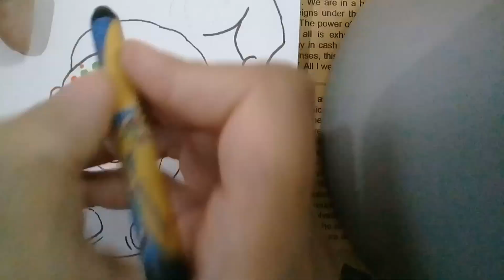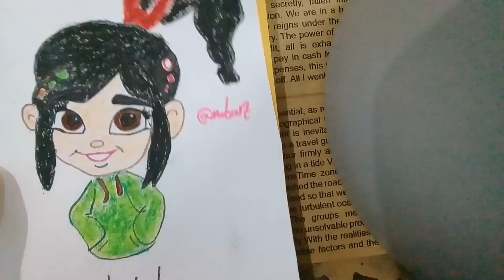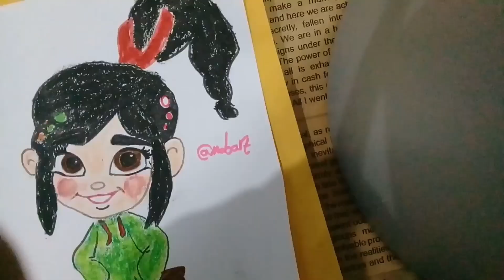vanellope cute drawing💞disneyprincess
Today, I prepared another drawing for you. I hope you like it.